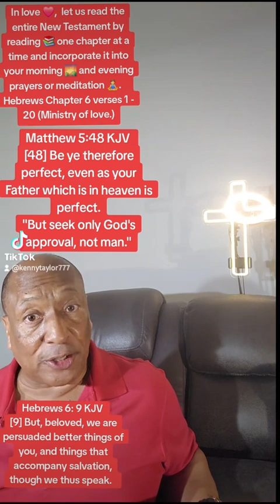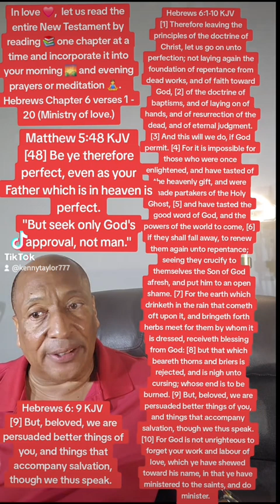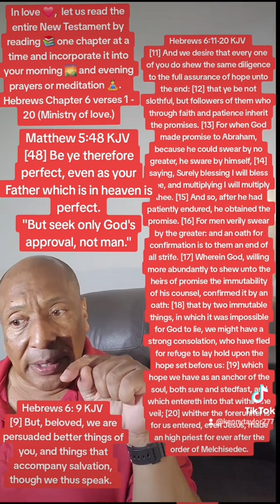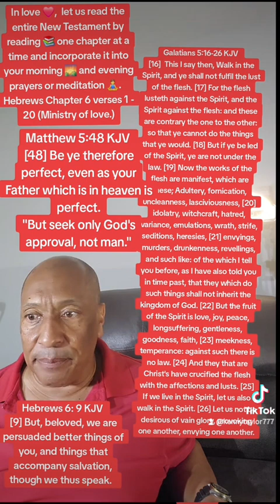Hebrews - Chapter 6 (25 Jun 24) Kenny Taylor - Reading the New Testament, 1 Chapter @ a Time